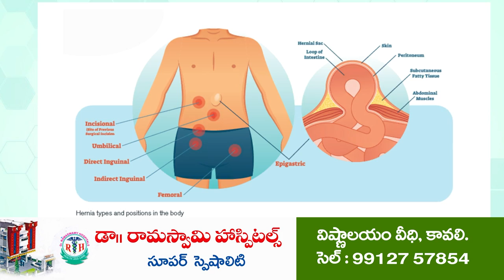అమ్మా...అక్క కావాలి...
- కంట‌త‌డి పెట్టిస్తోన్న ల‌క్షిత త‌మ్ముడి మాట‌లు
- ల‌క్షిత‌ను క‌డ‌సారి చూసేందుకు త‌ర‌లిన గ్రామం
- గుండెల‌విసేలా రోధిస్తోన్న కుటుంబ స‌భ్యులు
- క‌న్నీరుమున్నీరైన బంధువులు, గ్రామ‌స్థులు
- పోతిరెడ్డిపాళెంలో విషాద‌ఛాయ‌లు